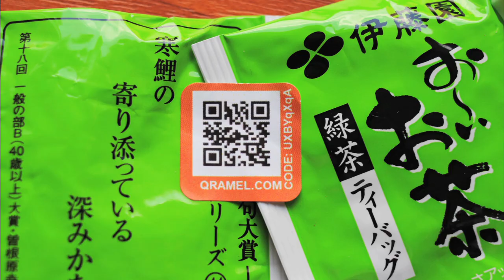Traveling Qramel Sticker - Digital Art Project - Stop Motion Video with Awesome Music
- Qramel is a free mobile application and sticker combination that allows you to link digital content to physical things and share almost anything, with anyone!

Watch the video and enjoy our first cool stop motion video art project with Qramel stickers. Scan Qramel stickers in the video to enter a chance to win a free copy of the soundtrack played in the video.